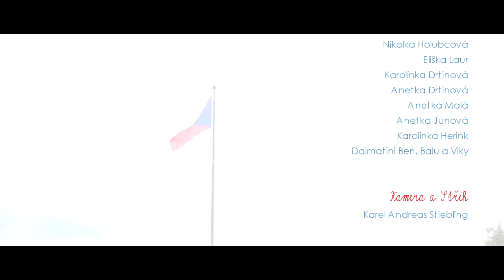♪ KÁJA ♪ - Dalmatin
Ahoj Bambuláčci! ❤️ Tak je to konečně tady 🤩 Videoklip k písničce DALMATIN! 🐶 Pojďte si s námi pořádně zatančit 💃 zazpívat 🎤a zablbnout! 🤡 Věřte, že se nudit nebudete! 😜